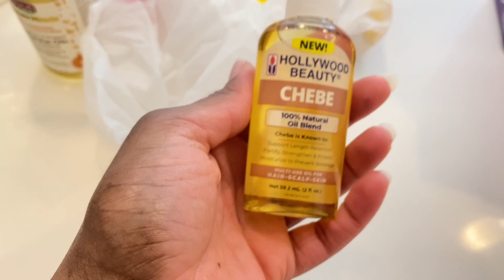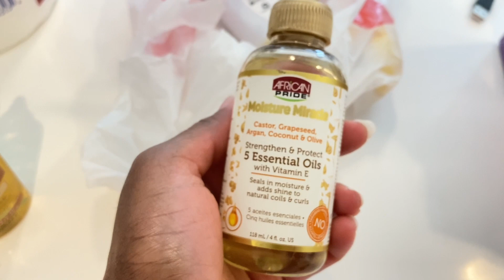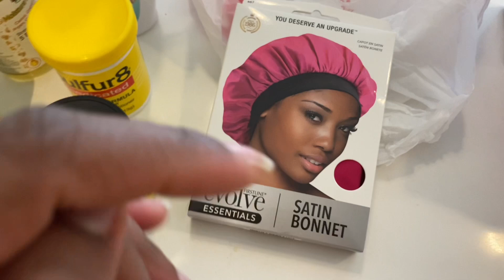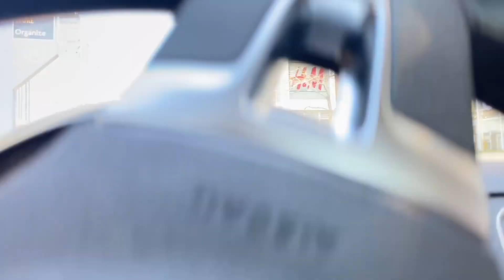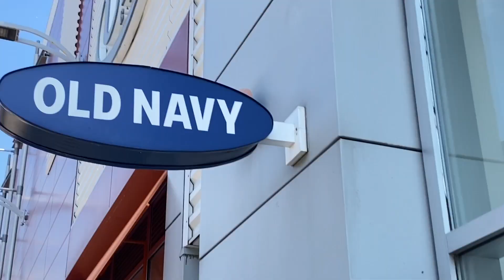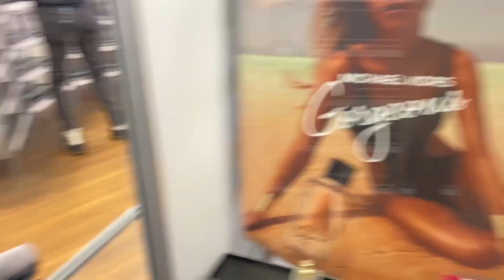🥰Enjoying a Soft Life| Eppy 01💖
“There is no greater love than to lay down one’s life for one’s friends.”

Hello, Diary Readers🥰! The wait is over. Thank you for your support and patience. Please enjoy this new soft life with me. Don’t Be Shy! Let’s All Continue to Grow and Prosper Together🌺.

Free Music for Videos 👉 Music by Mia C Wu - Lil Bit

xoxo,
Dinah💖